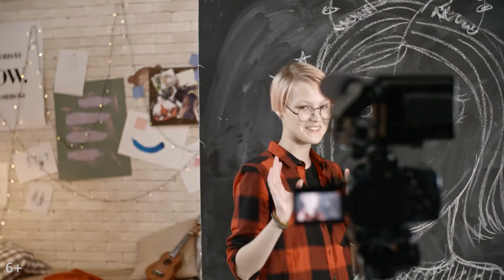Как не потерять видео с канала при блокировке? | Совет начинающим видеоблогерам №11 от Некрашевича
Думаете, что видео, залитые на YouTube, будут храниться там вечно, и им ничего не грозит? Узнайте, так ли это, посмотрев данный видеоролик. В этом видео продюсер YouTube-канала Александр Некрашевич делится информацией о том, как защитить свой канал на youtube, и рассматривает вопрос, зачем нужно делать бэкап канала.

Это видео стоит посмотреть всем начинающим видеоблогерам, чтобы уберечь плоды своего труда. Вы узнаете, как сделать резервную копию ютуб-канала, и сможете обезопасить себя от непредвиденной пропажи контента.

Если вам понравился этот ролик, пожалуйста, поставьте лайк, напишите комментарий или вопрос по теме, а также подписывайтесь на канал Бесплатной Школы Видеоблогера, где собраны лучшие советы для ютуберов о том, как создать свой канал на YouTube, как стать видеоблогером с нуля и многое другое.